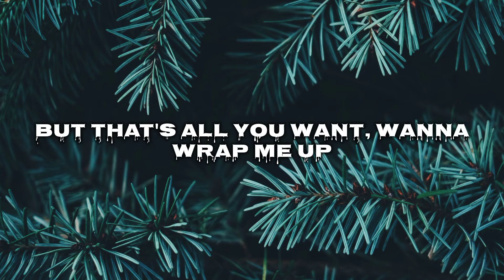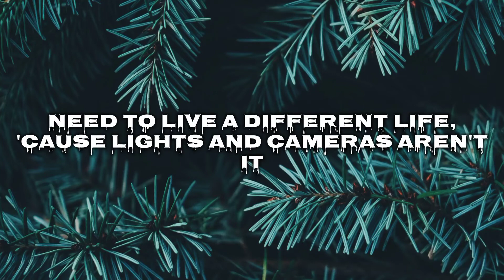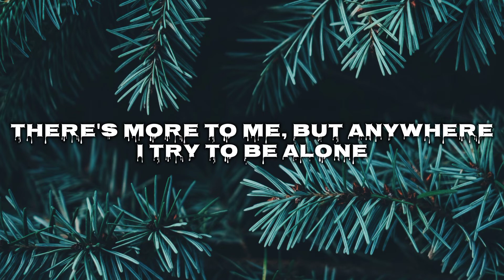Chenda & Shiah Maisel - Find You There Lyrics - Music Video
Video title:-

Lyrical side  :- This channel is all about music and motivation. Note:- This video is only for the purpose of sharing the entertainment  & music not to hurt with the feelings of anyone.

1) This video has no negative impact on the original works (It would actually be positive for them)
2)This video is also for teaching purposes.
3) It is not transformative in nature.
4)I only used bits and pieces of videos to get the point across where necessary.
 5) Some images are also used just for giving the clearance about the topic to the viewers.